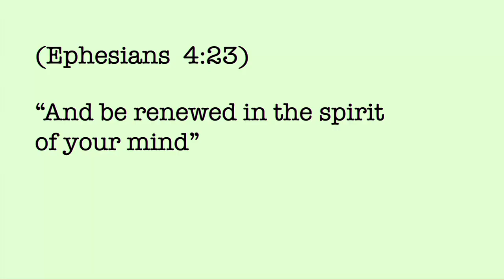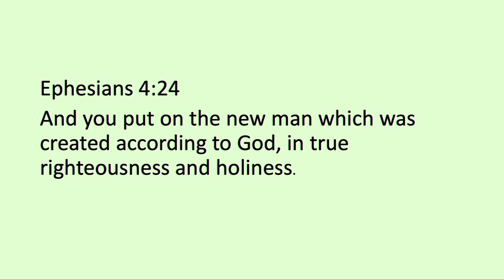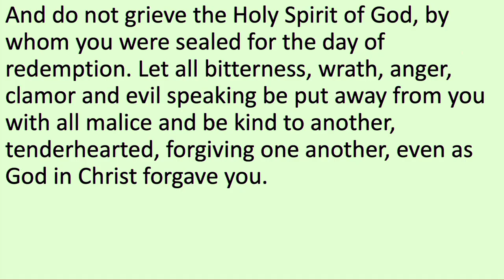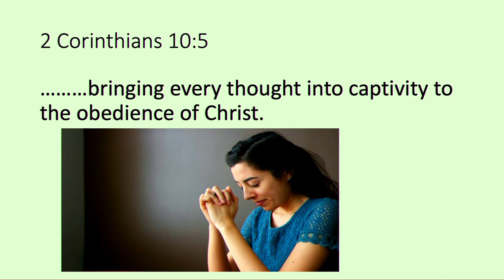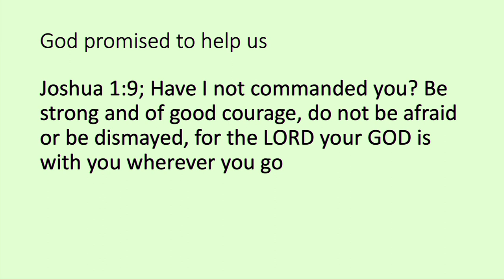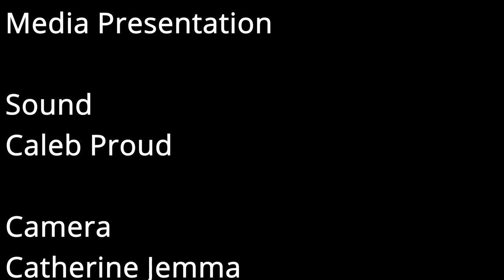Wardrobe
Have you ever opened your wardrobe and noticed the amount of clothes you have, whereby some of it have never been worn or they no longer fit but have stayed and you have lost track of how long?  It's time to have a new wardrobe.  Join Haymesh as he helps us learn the most crucial ingredient needed for our spirituality by using the simple analogy of wardrobe.